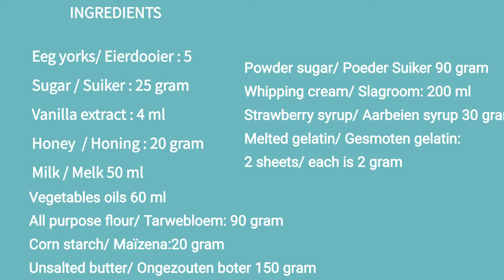Delicous Strawberry Cake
Hi everyone, Welcome to my Baking Channel
This strawberry Cake is delicous, soft & moist.
Foe the full recipe , please visit the video.

                                Ingredients
Eeg yorks 5
Sugar 25 gram
Vanilla extract 4 ml
Honey 20 gram
Milk 50 ml
Vegestables oils 60 ml
All purpose flour 90 gram
Corn starch 20 gram
 Bake the cake at preheated oven 160 degree for 25 minutes

Unsalted butter at room temperature 150 gram
Powder sugar 90 gram
Whipping cream 200 ml
Strawberry syrup 30 gram
Melted galetin : 2 sheets, each is 2 gram

Thank you for alway loving and supporting Home Baking NL